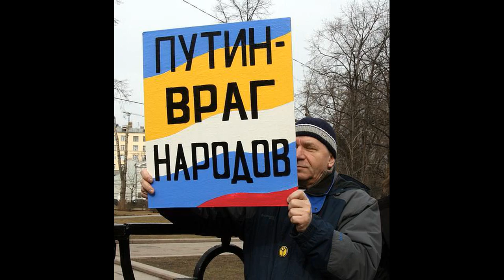Владимир Путин Молодец Огурец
Владимир Путин Огурец Молодец - Россия Нищая Страна - Нищая Россия - Россия 21й Век